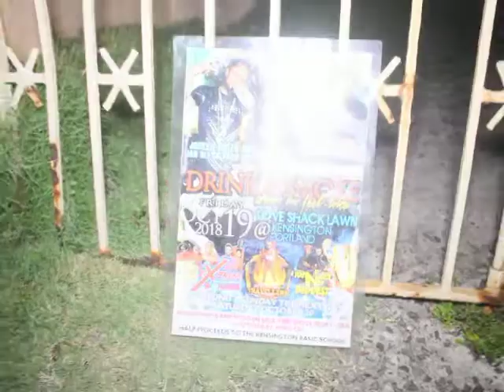Tanya & Sash birthday party at Kensington portland